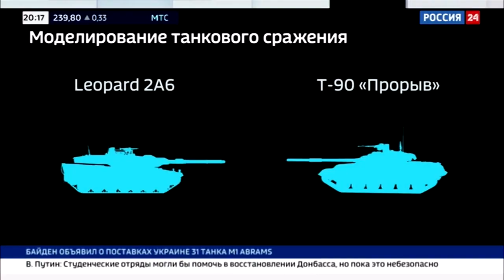Angekündigte Panzerlieferung: Russland reagiert mit Angriffswelle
Seit Oktober hat Russland immer wieder massive Luftangriffe auf die Ukraine gestartet. Mit seinem jüngsten Beschuss reagiert Moskau offenbar auf die Entscheidung Deutschlands, der USA und weiterer Nato-Staaten, der Ukraine Kampfpanzer zu liefern.